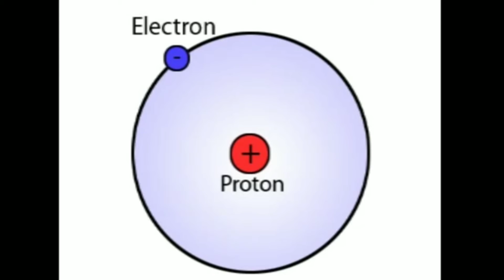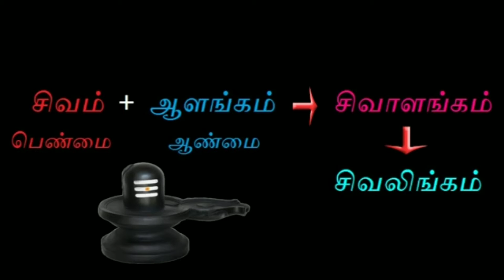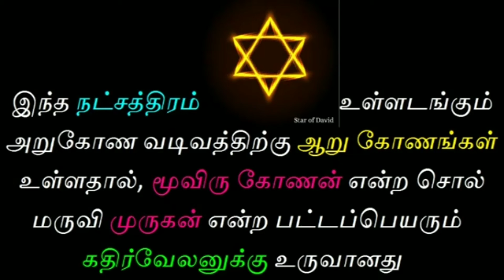சிவன், சிவலிங்கம், ஆறுமுனை நட்ச்சத்திரம், கும்பம் | தமிழ் குடி | THAMIZH KUDI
சிவனின் பரிமானங்கள் உருவான வரலாறு